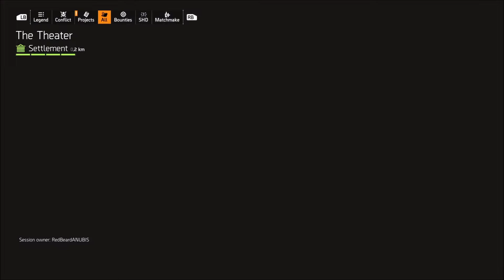Tom Clancy's The Division 2 | The Random Patrol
Today, we take on a lot of miscellaneous stuff around the map with KR and Ronin!